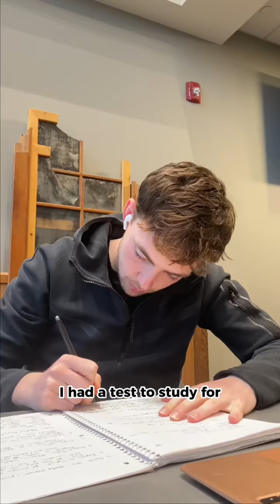Day In The Life: STUDENT-ATHLETE ⚽️📚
A regular day for a College Student Athlete in the USA

2 Training Sessions
3 Classes
And Some Study

Let me know if you want to see more of these!